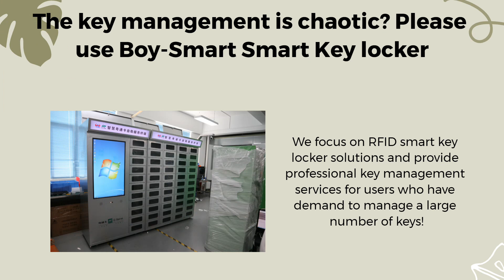Boy-Smart-parcel locker,key cabinet.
This video is mainly to show our products to you. Include keycabinet smartcabinet cabinetsmartlock smartcabinetlocks smartlocklocker and so on.